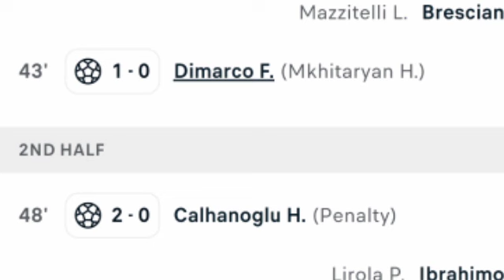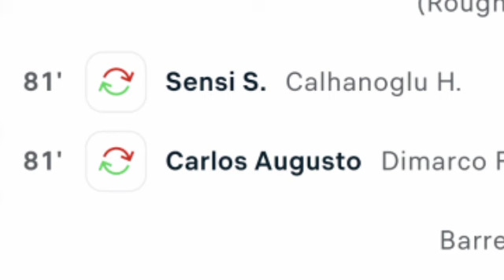Inter vs Frosinone 2-0 Federico Dimarco Goal | All Goals, Results and Extended Highlights.